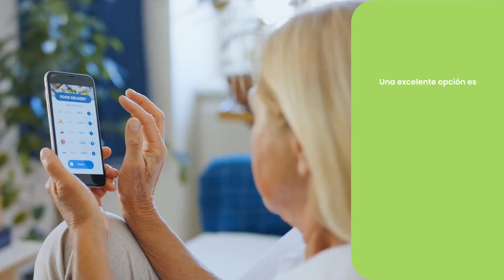🍊 FrutaMare 🍊 ¿Cómo Saber si una Naranja es de Valencia?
► En FrutaMare respondemos tus dudas. Comprar Naranjas, Fruta y Verdura de Temporada nunca ha sido tan fácil. Pincha en el siguiente enlace para acceder a toda la información.

El sello de calidad que identifica a los cítricos de Valencia es IGP (Indicación Geográfica Protegida), y persigue un doble objetivo. El primero es el de certificar que se cumplen unos altos estándares de calidad, y el segundo es promover el producto de la huerta valenciana, particularmente los cítricos, naranjas y mandarinas, limones, pomelos, etc.

El sello IGP está al mismo nivel que la famosa "Denominación de Origen" de nuestros vinos. La única diferencia es que esta última exige producción y envasado en el mismo lugar, así como una zona de cultivo muy determinada. Al margen de ese criterio puramente técnico que impone la reglamentación comunitaria, IGP es garantía de calidad.

► Si quieres productos naturales del campo sin que pasen por intermediarios, FrutaMare es tu tienda de fruta u verdura online: